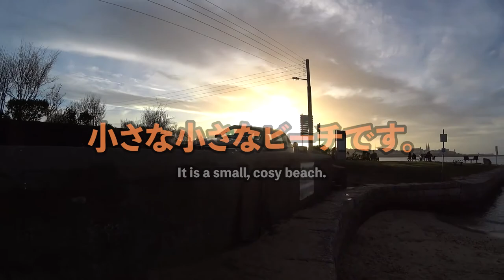GN125モトブログ：雪解けのダブリン山と40 Foot #4 / Slushy Dublin Mt. and 40 Foot #4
皆さん今晩こんにちは。
初モトブログの最終話です。
Hello. This is the last episode of my first Motovlog.

終着点はダン・レアリーの街なみと小さな海水浴場です。
のんびりした動画になりました。どうぞよろしくお願いいたします。
（第一、第二、第三話は下記リンクからご覧ください。）

The last episode is about a cosy bathing beach at Dún Laoghaire.
It settled as a relaxing movie. I hope you will enjoy sharing the ride.
(The past episodes can be browsed from the above links. Thanks.)

1. Open Settings (gear-wheel icon under the movie).
2. Set the subtitle to "Japanese (auto-generated)".
3. Open the subtitle setting again and select "Auto-translate"

【 音楽／Music 】

【 画像／Graphics 】